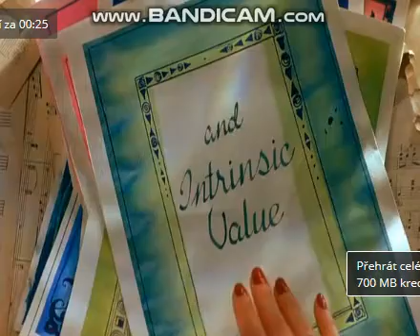Showcase Entertainment (2002)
Taken From "Anything But Love".